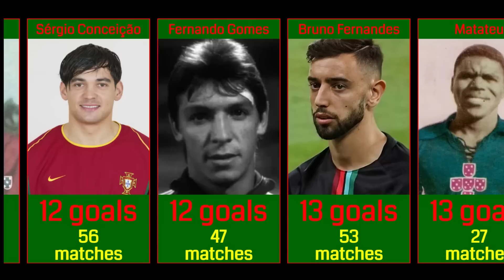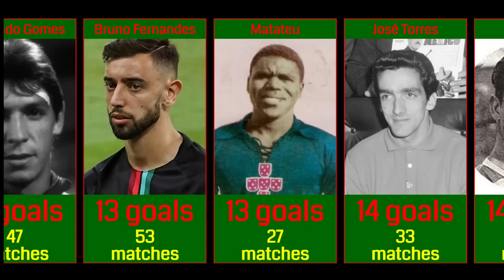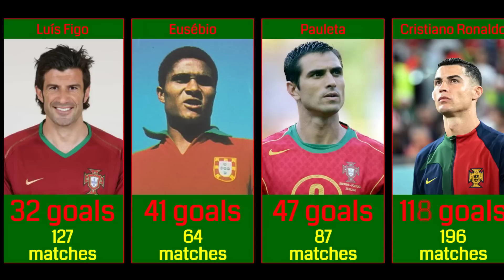TOP SCORERS OF THE PORTUGUESE NATIONAL FOOTBALL TEAM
This video shows the 26 best scorers of the Portuguese national football team in history.